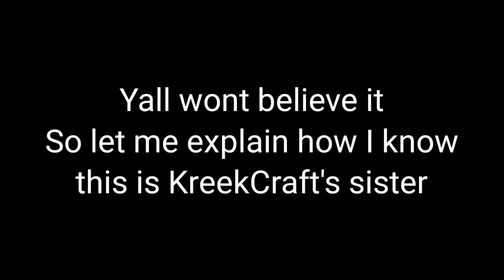I found KreekCraft's secret SISTER!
So in this video I found who Kreek's sister is.

Warning:
This video is completely for fun nothing is real in this video :)

*EXTRA YOUTUBE CHANNELS:*